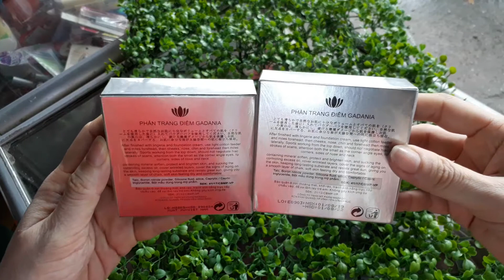Phấn nén trang điểm chống nắng siêu mịn siêu tự nhiên Gadania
Thông Tin Sản Phẩm:
sỉ số lượng vui lòng inbox qua zalo, fb 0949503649
trọng lượng : 12,5 gam
quy cách : dạng hộp mở nắp
nhãn hiệu : Gadania, Nhật.
sản xuất tại : CTTNHH mỹ phẩm Marado, Việt Nam
HSD : 3 năm ghi rõ trên vỏ hộp

1. Thành phần : xem trên bao bì sản phẩm
2. Công dụng :
- giúp da trắng tự nhiên, mịn màng tươi sáng, chống nắng, che phủ các khuyết điểm trên da, bảo vệ da tránh khỏi các tác hại từ môi trường, hấp thụ lượng dầu dư thừa trên da giúp da mặt không nhờn, tạo cảm giác khô thoáng & tươi mát khi trang điểm.

3. Có 2 tông :
- tông 01 da trắng sáng
- tông 02 da tự nhiên